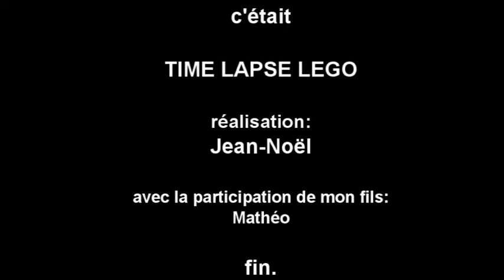Boeing Bell V 22 Osprey